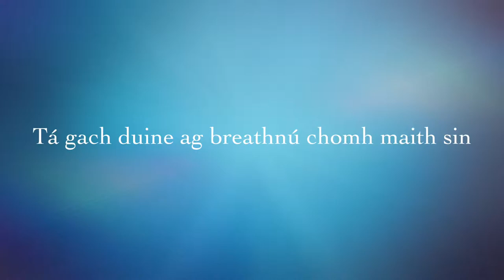Gaelscoil Thomáis Dáibhís Movie 1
Lá le Pádraig 2015